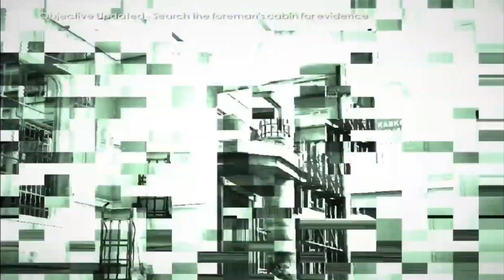تختيم لعبة جيمس بوند 2# James Bond 007: Blood Stone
James Bond 007: Blood Stone
ــــــــــــــــــــــــــــــــــــــــــــــــــــــــــــــــــــــــــــــــــــــــــــــــــــــــــــــــــــــــــــــ
ــــــــــــــــــــــــــــــــــــــــــــــــــــــــــــــــــــــــــــــــــــــــــــــــــــــــــــــــــــــــــــــ